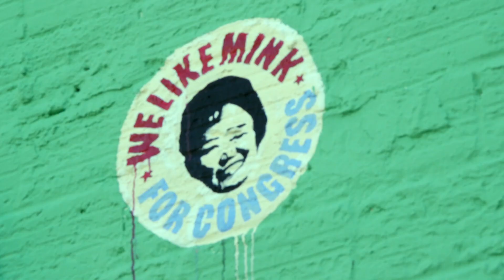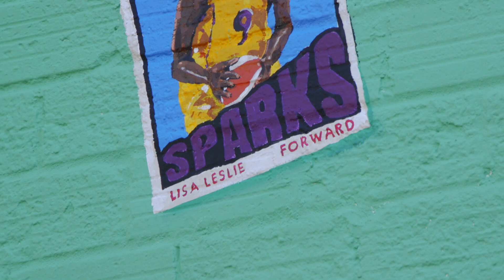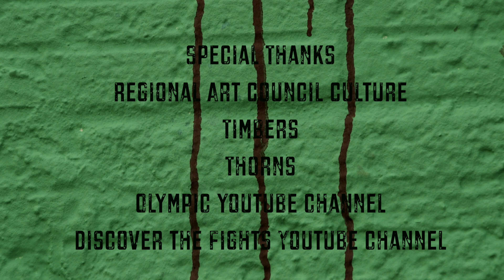Jeremy Okai Davis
It’s time.
It’s been time.

The fiercest athletes of all time will be immortalized in our very own Living Room Theater.

Diversa has worked with the talented, Jeremy Okai Davis to design a legendary piece of art for Portland ORE.